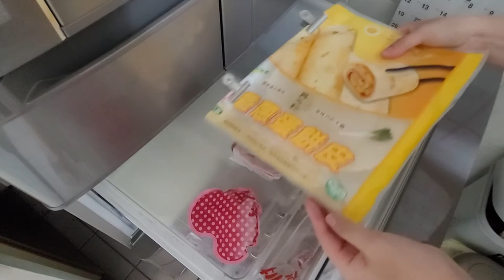【生活】我的冷凍肉品素材整理法(有中文cc字幕)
0:00 引言
0:22 肉品整理篇、起源、收納盒、事先準備
1:11 牛肉整理&料理推薦
2:23 雞肉整理&料理推薦
3:04 豬肉整理&料理推薦
4:03 冷凍餛飩
4:13 冷凍蛤蜊&料理推薦
5:08 冷凍素材庫欣賞時間
5:20 冷凍庫收納
5:58 結語&感謝

❤ 感謝下列的YOUTUBER老師們~❤